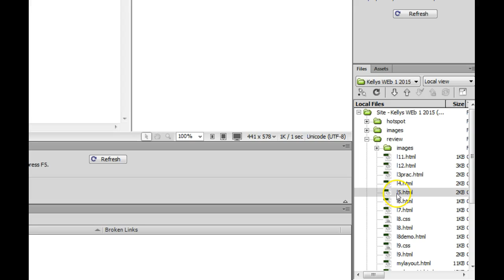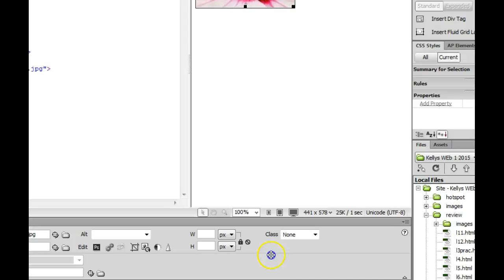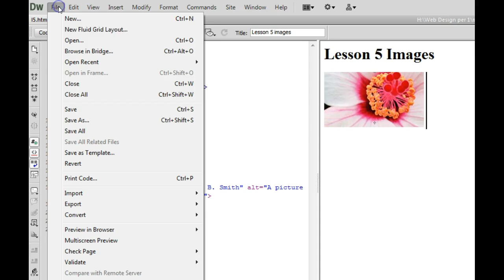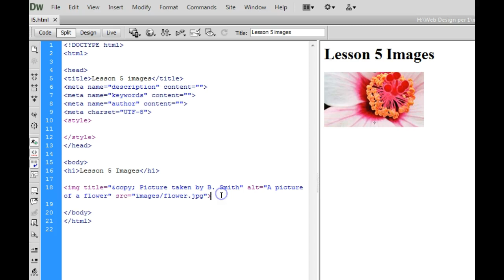Web I: L5 - Inserting Images using HTML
Learn how to insert images using html. Add alt, title, & copyright text.